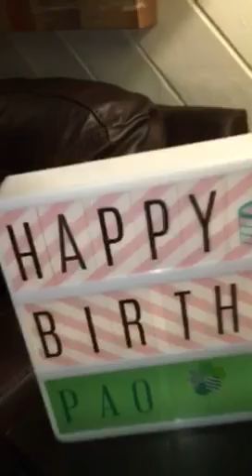Feliz cumpleaños Paola